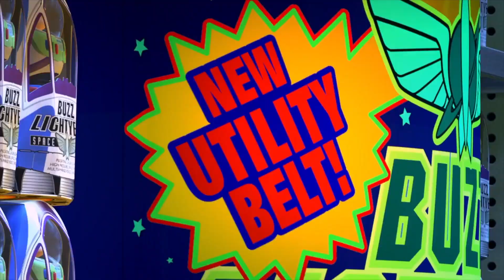PROVANDO ametralladora ligera MUERTE FRESCA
que tal AMIGOS les traego un skin donde solo viene esta ametralladora ligera muerte fresca ... saludos :)